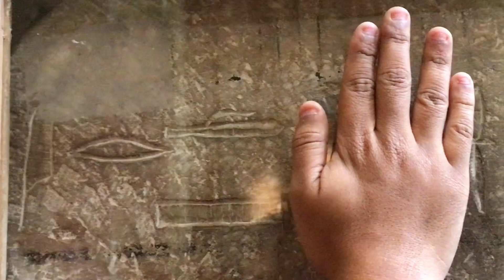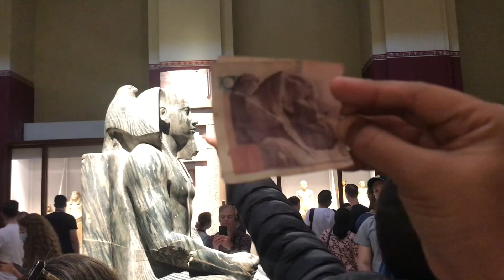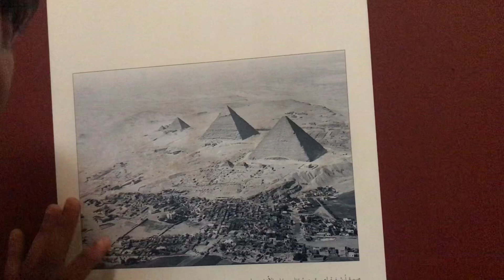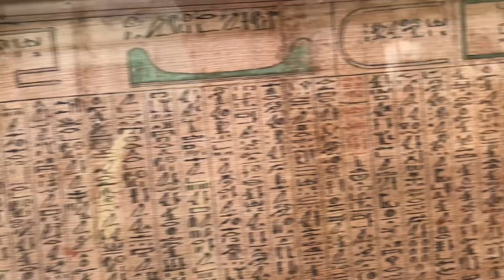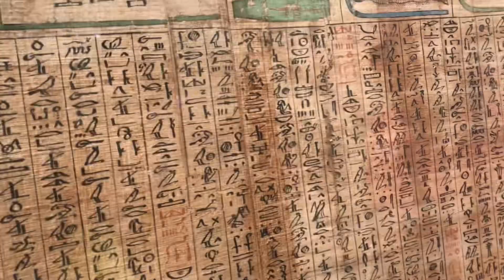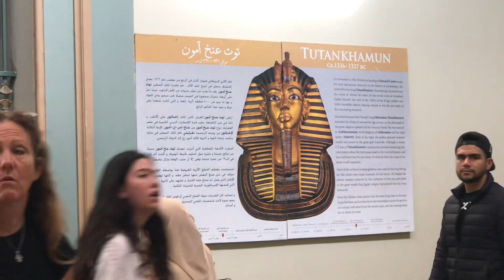Finding Tutankhamun at Egyptian Museum in Cairo, Egypt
Widest collection of antiquities. Amazing and educational museum. Historical events in Egypt